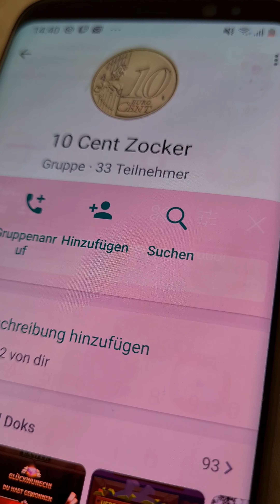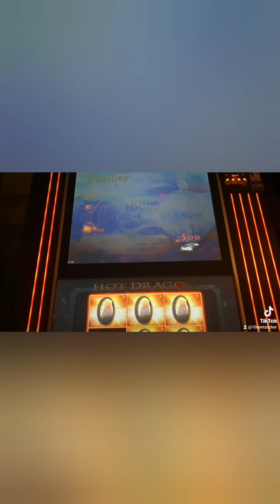Hier meine Casino Whats app Gruppe für euch | Meekur Magie | Novoline